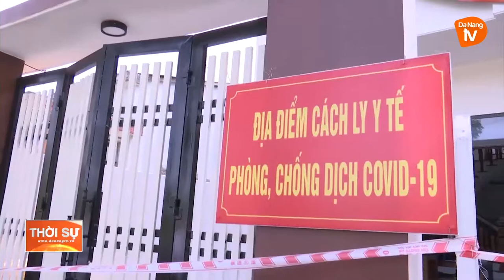BÍ THƯ THÀNH ỦY KIỂM TRA CÔNG TÁC PHÒNG, CHỐNG COVID-19 TRÊN ĐỊA BÀN HUYỆN HÒA VANG